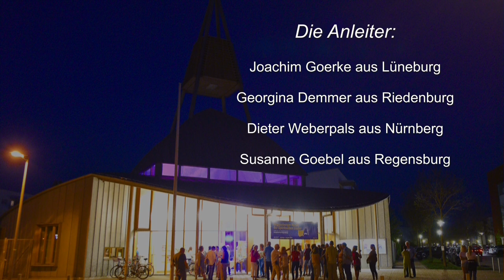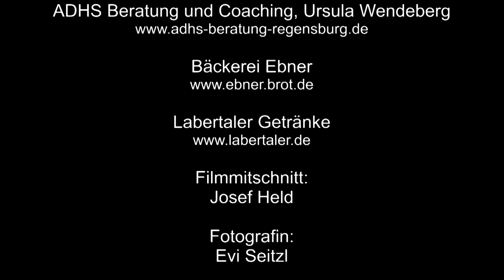Kothbiro - Regen kommt, ein Hirtenlied aus Kenia (Nr.15)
Kothbiro – Regen kommt
Hah, Hahye hahye aye hahye ...
Om maam pum indjya, Kothbiro Ke luru do keta-a-la
Hirten-Lied aus Kenia: Auma, höre was ich dir sage,
der Regen ist auf dem Weg, bringe das Vieh nach Hause.
(Komp: Ayub Ogada / Arr: Edda B. Lang + Dieter Weberpals)
9. Nacht der Spirituellen Lieder, 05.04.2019 in der Evangelischen Kirche Maria Magdalena, Regensburg Burgweinting.